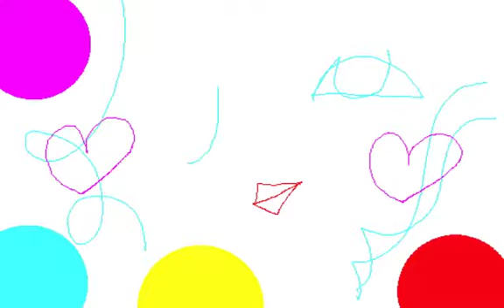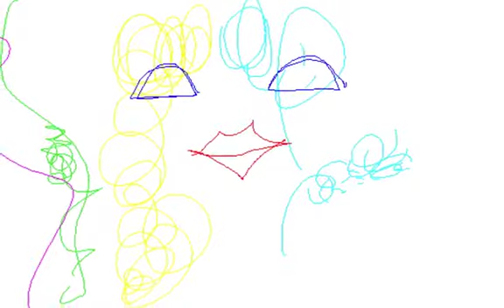HYBRID VARIATION/Graphic Design and Music and Movie By Yoshikazu Oshiro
HYBRID VARIATION CONTRAST PERSPECTIVE

THRE DIMENSIONAL ARCHITECTURE BUILDING

Music/Composition/Performance/Arrange/Produce/Graphic/Design/Yoshikazu Oshiro
Painter/Graphic Designer/Musician/Poet/Photographer/Dancer/Critic/Multimedia Artist/Yoshikazu Oshiro